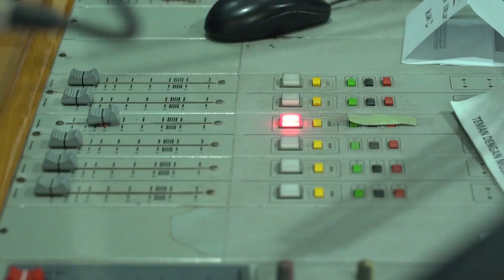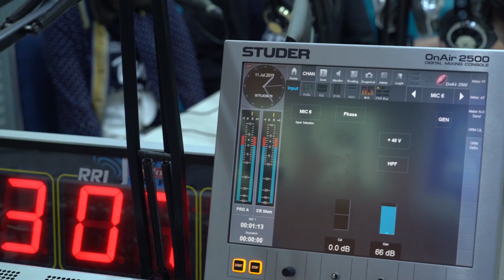DUA GARIS BIRU - Nobar di Jogja Mengharukan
Angga Yunanda, Zara Jkt48, Cut Mini, Arswendy Bening Swara, Dwi Sasono, Lulu Tobing, Rachel Amanda, Maisha Kanna, Shakira Jasmine, Ligwina Hananto, Cindy Jkt48, Ariel Jkt48, Irgi Fahrezi, Rahma Alia, Asri Welas, Bintang Emon.